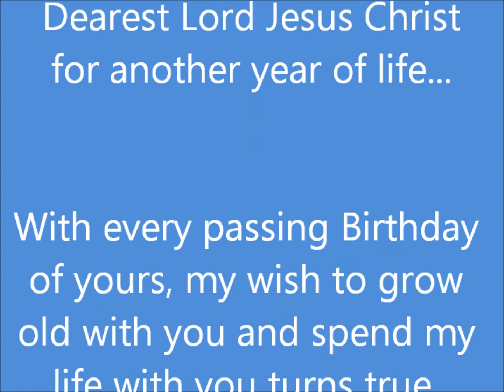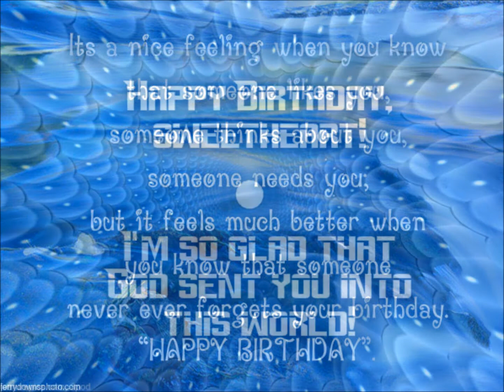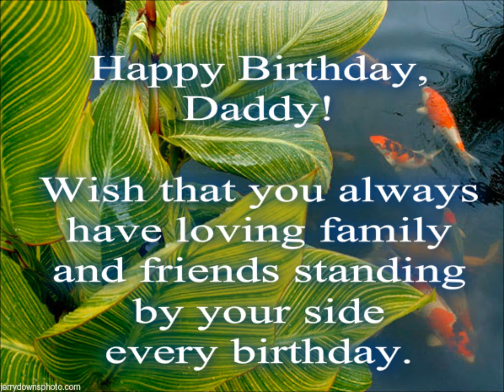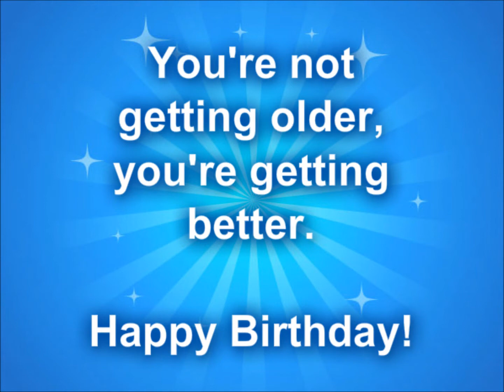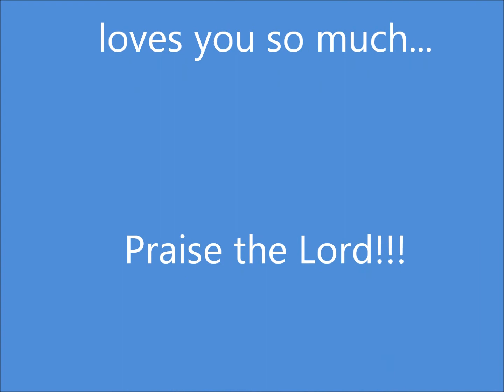Birthday greetings to my beloved husband, August 7, 2012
Birthday greetings to my beloved husband, Elpie